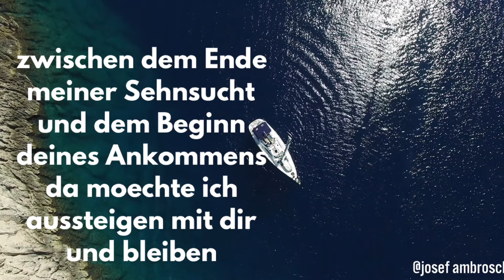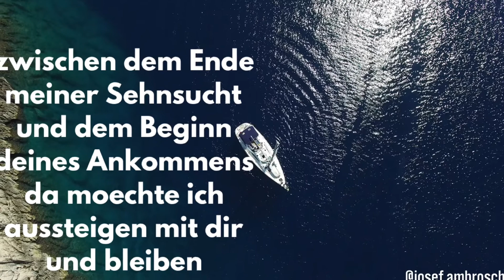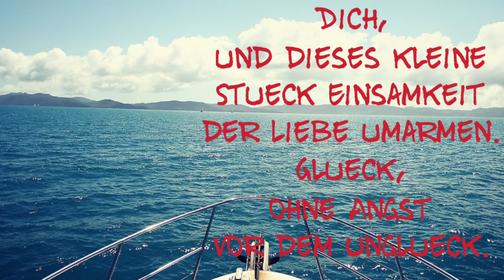Sailing Rod Stewart